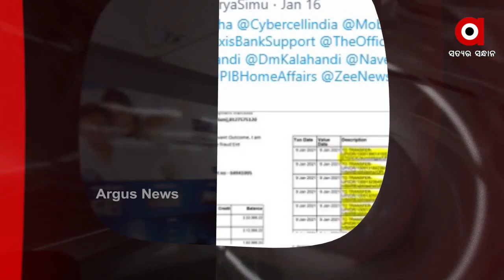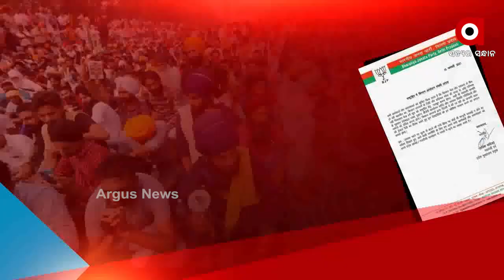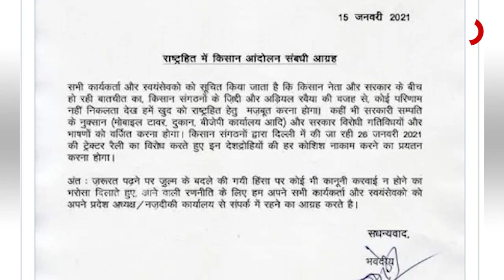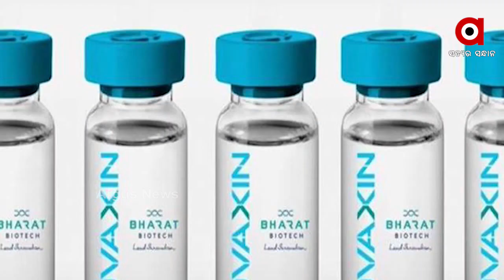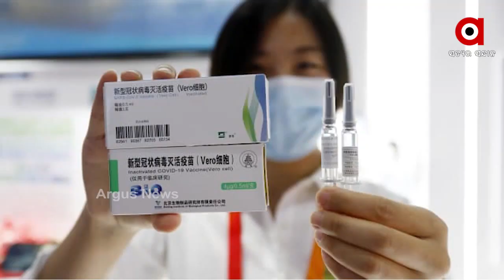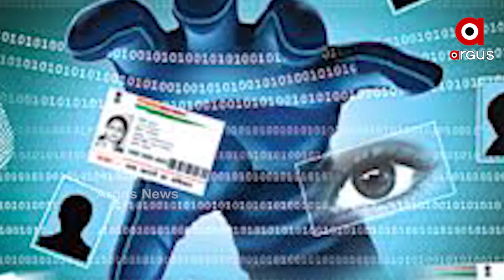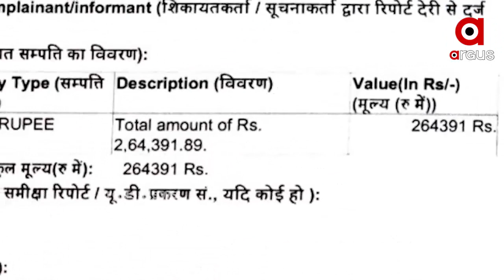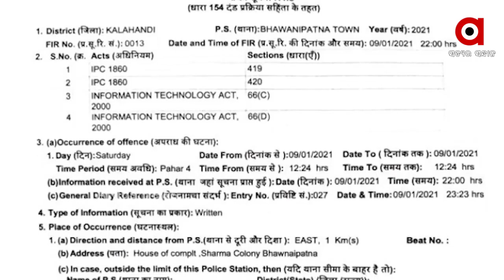Argus Update News 8am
ଆରଟିଓ ଅଫିସରେ ଟେଣ୍ଡର ଫିକ୍ସିଂ କେଳେଙ୍କାରୀ...
କେନ୍ଦ୍ରାପଡା ରାଜନଗରରେ ବାଲି ମାଫିଆଙ୍କ ରାଜ୍ ...
ଓଡିଆ ପୁଅ ଚଣ୍ଡୀ ପ୍ରସାଦ ମହାନ୍ତିଙ୍କୁ ବଡ ଦାୟିତ୍ୱ.
ଭାରତୀୟ ଭ୍ୟାକ୍ସିନ୍ ପଛରେ ଇମ୍ରାନ ସରକାର .
ନୂଆ ଶୈଳୀରେ ସାଇବର୍ ଠକେଇ...
ବିବାଦରେ ୱେବ ସିରିଜ୍ ତାଣ୍ଡବ .
ଆହୁରି 24ଘଣ୍ଟା କୁହୁଡି ଆଲର୍ଟ...